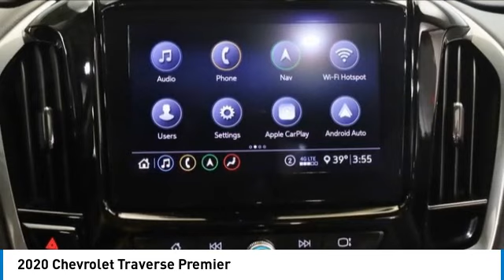2020 Chevrolet Traverse M232313A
2020 Chevrolet Traverse Premier

Satin Steel Metallic 2020 Chevrolet Traverse Premier AWD 9-Speed Automatic 3.6L V6 SIDI VVT AWD.brbrRecent Arrival! Odometer is 4588 miles below market average!brbrbrThe value of used vehicles varies with mileage, usage and condition. Book values should be considered estimates only.